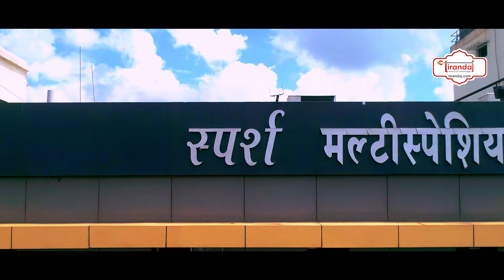मंझे नेताओं के चंगुल में फंसे IAS ओपी चौधरी, सवालों की बमबारी से कलेक्टर मोड में आए ओपी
पूर्व कलेक्टर और छत्तीसगढ़ सरकार में वित्त मंत्री ओपी चौधरी को आज विपक्ष के साथ भाजपा नेताओं ने अपने सवालों से घेर लिया। स्थिति ऐसी बनी कि ओपी कलेक्टर मोड में आ गए और जांच की बात कहकर अपनी जान छुड़ाई।
Former Collector and Finance Minister in Chhattisgarh Government OP Choudhary was surrounded by questions from the opposition as well as BJP leaders today. The situation became such that OP came into collector mode and saved himself by talking of investigation.